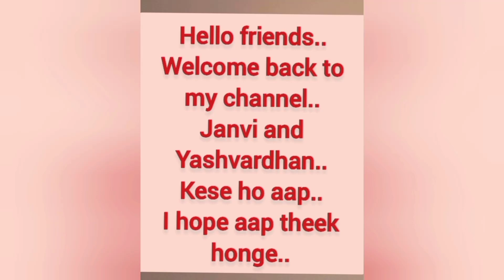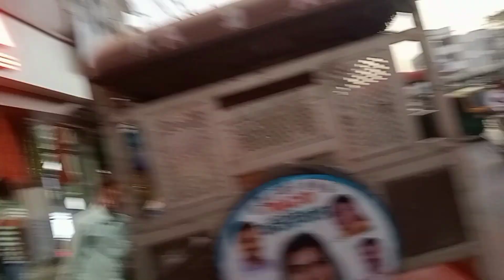हम गए बुआ के घर और किए कान्हा जी के दर्शन // दादी ने दिलाया ध्रुव को 🎁 ( ⌚⌚ watch //